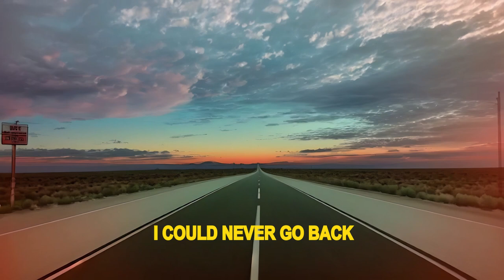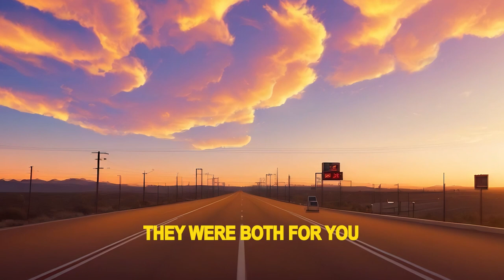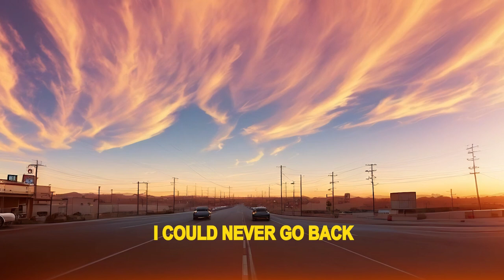Juan Alban - Slippin' (Hold on) OFFICIAL VIDEO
Artist: Juan Alban
Album: Juan Alban's Guilt Zone
Released: 2023
Directed by: Cam Suttie for Know Studio